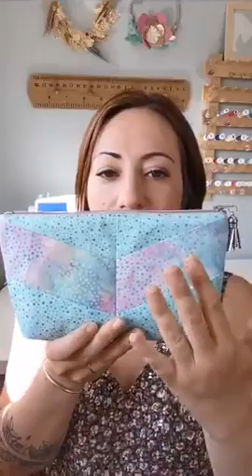Présentation du nouveau patron Dodynette (en live) : la trousse Mathilde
Je suis ravie d'avoir passé un moment en direct avec vous ce matin pour vous présenter : LA TROUSSE MATHILDE ! Il s'agit d'un nouveau patron de trousse à décliner en 3 versions : chevron - en biais ou droite (de niveau débutant+/intermédiaire)

Les tissus utilisés dans le version chevron proviennent de chez Stoffabrics et le coton fleuris de la version droite est un très beau tissu de chez Rico Design

Bonne couture les cousettes !